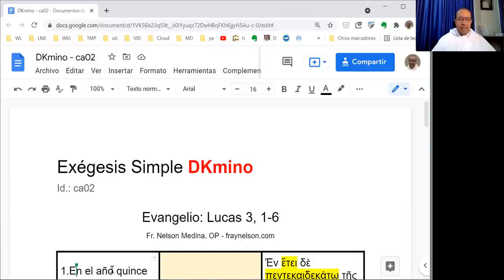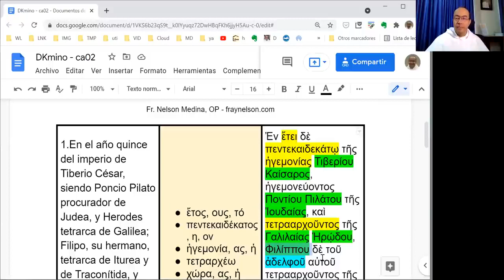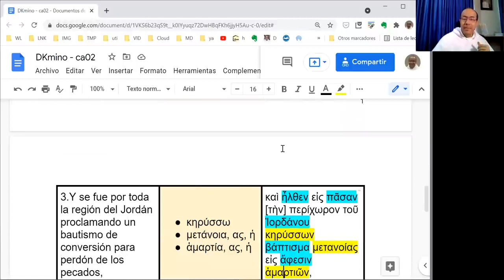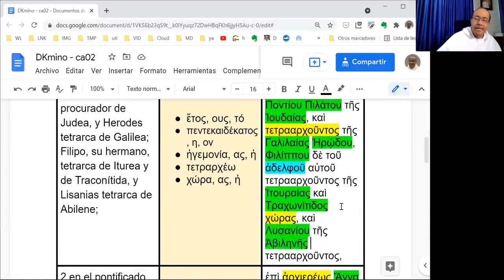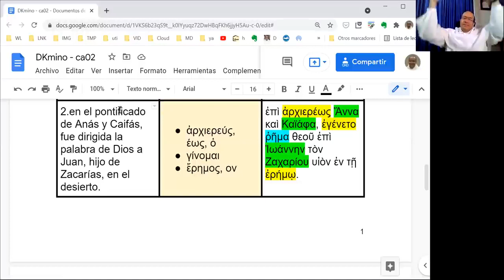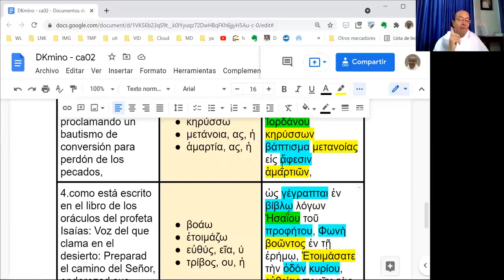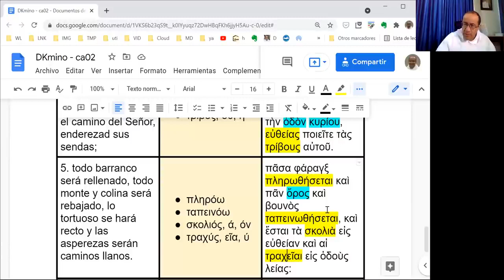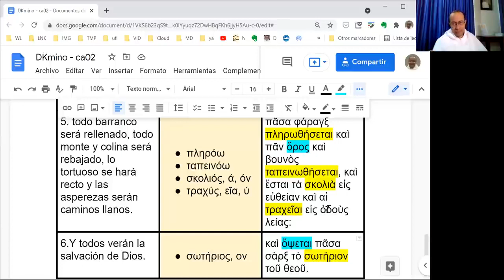transmision 882 fm preparacion para la navidad